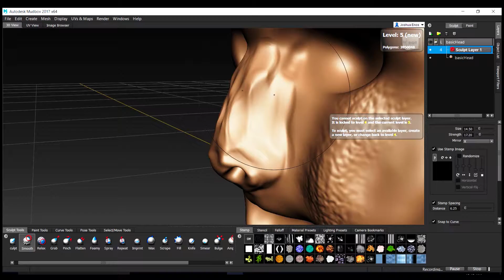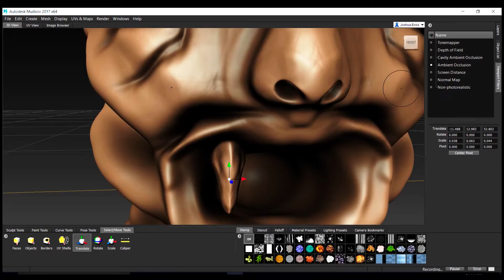Sea monster design made in mudbox 2017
Quick preview of a design i made in mudbox. Render created in photoshop. If your looking for a custom design to be made for video's or games let me know!